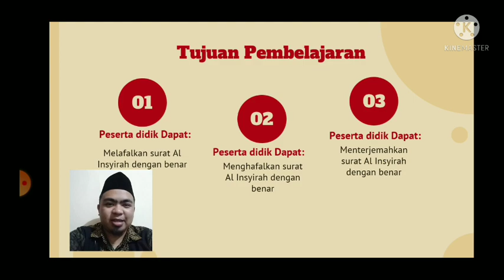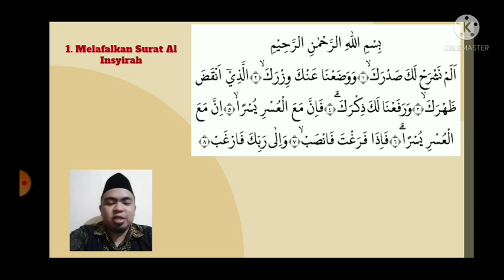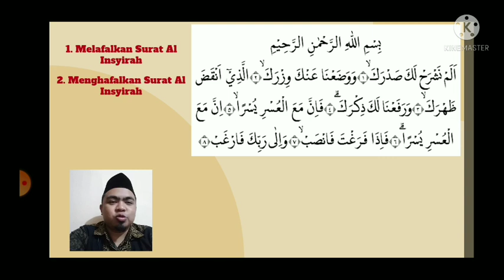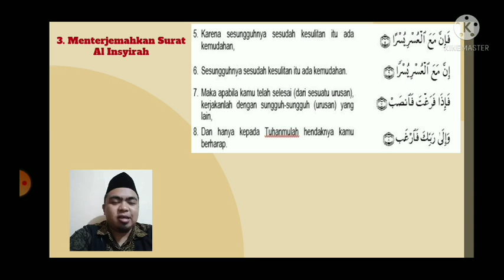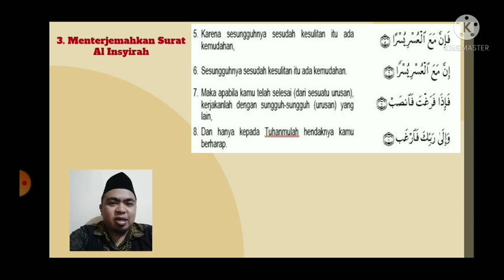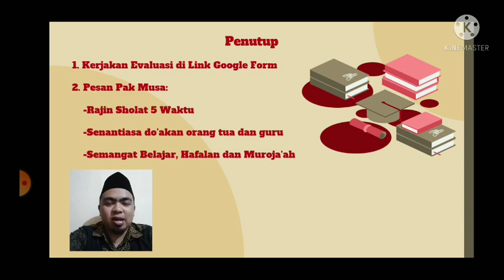Al-Qur'an Hadits | Kelas 6 | Semester 2 | Pertemuan Ke-1 | Surat Al Insyiroh